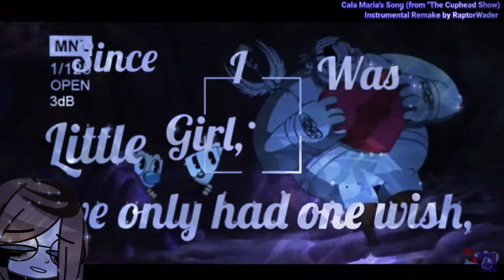Cala Maria Song || Cover By Me